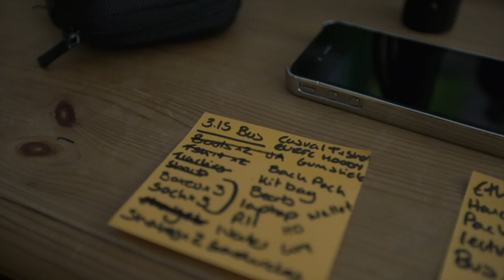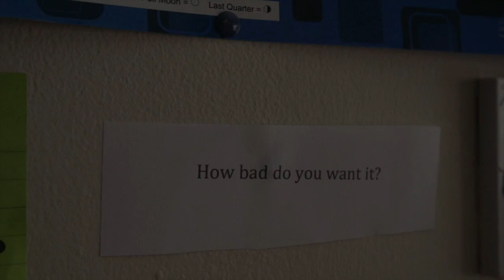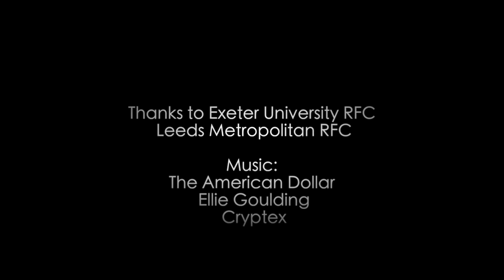thejourney - Episode 3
The third episode of thejourney focuses on the expectation on Exeter men's rugby team as they compete for a place in the prestigious BUCS rugby championship final, held at Twickenham stadium on Friday 28th March 2014.

Exeter, who have not made the BUCS final since 2001, have this year got to within touching distance of the championship finale with only Leeds Met standing in their way.

With high expectations on the team, Exeter's number 8 Ben is the focus of this episode and talks to BUCS about the pressure of playing at the highest level within the university game.

A ticket for the Twickenham final, that includes both men and women's finals plus entertainment from leading DJ Hannah Wants costs just £10 or £8 with a valid NUS card and can be purchased by clicking the following